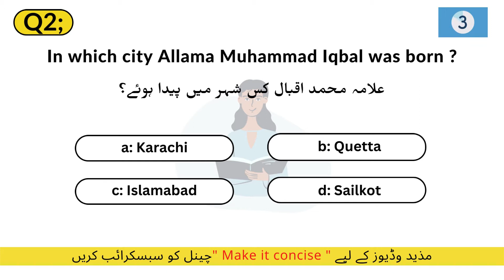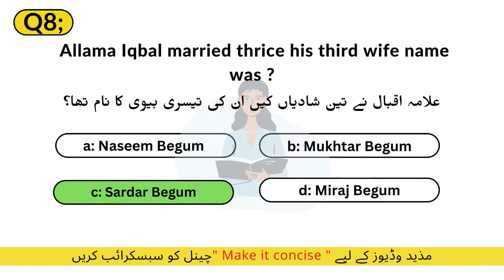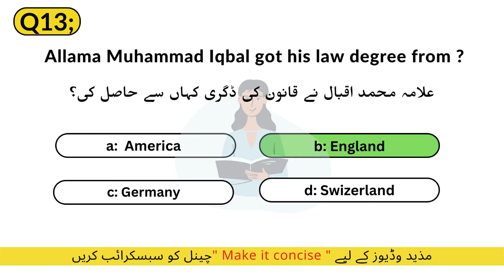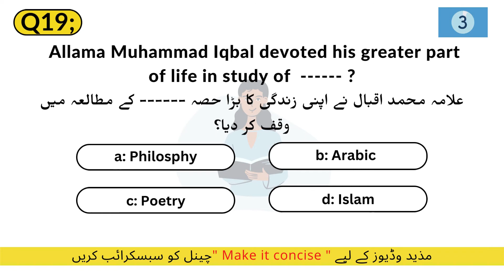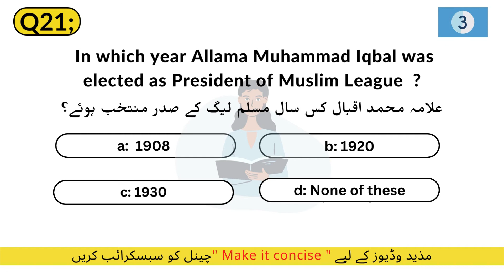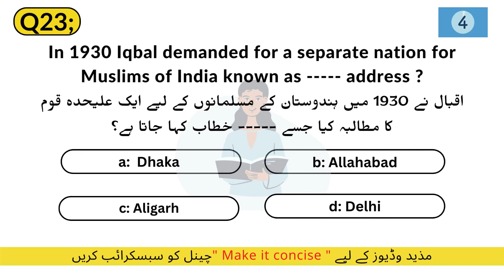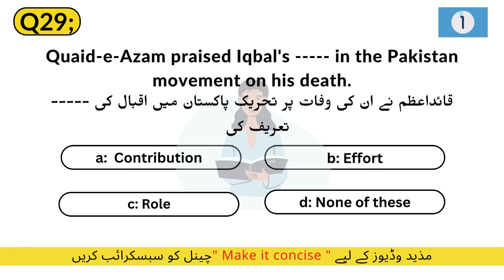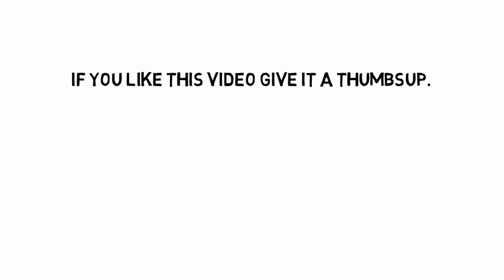Biography of Allama Muhammad Iqbal | PPSC, ISSB, FIA, STS, NTS | Make it Concise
Muhammad Iqbal, also known as Allama Iqbal, is the National Poet of Pakistan. A poet, philosopher, politician, lawyer, and scholar, Iqbal was born on November 9, 1877, in Punjab, Pakistan, to Kashmiri parents and educated at Scotch Mission College in Sialkot.
In this video you will learn about life histroy and accomplishments of Allama Iqbal .